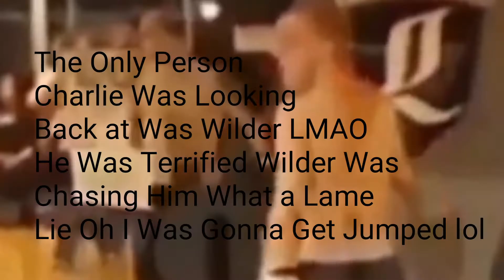Guess What Deontay Wilder Beat You Charlie Zelenoff